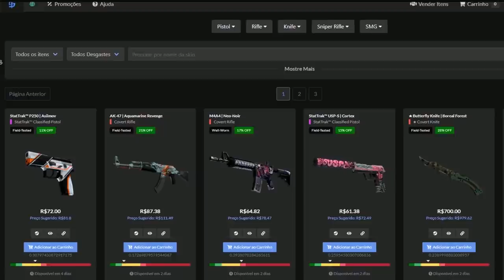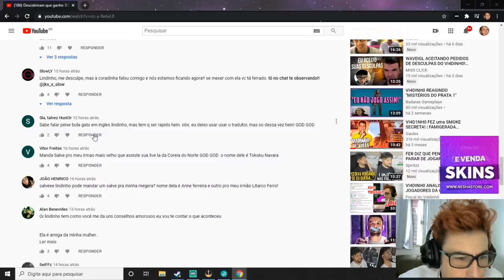GAULES NÃO ACREDITA NO NINJA DO BOLTZ | FER TROLANDO & FNX DEIXA STREAMER EM CHOQUE COM GANK!!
✦Streamers: Boltz, Gaules, Yel, Saulo, Paradise, Fer, Mch, Sksfps1.